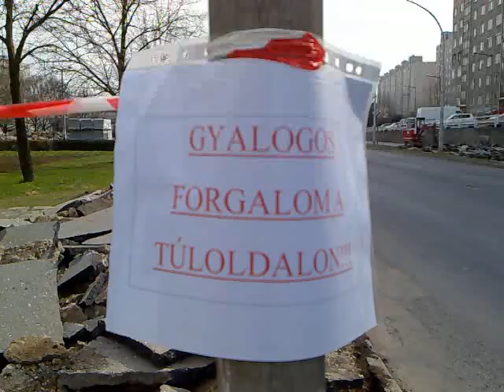Gyalogos forgalom a túloldalon ツ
Április 7-én erre bicajoztam, s gondoltam, megér pár másodpercet. A másik oldalon egyébként a lépcsőn felmenvén a mellékút szélén (járda ott sincs) el lehetett bandukolni...